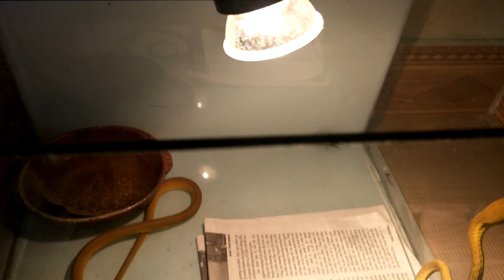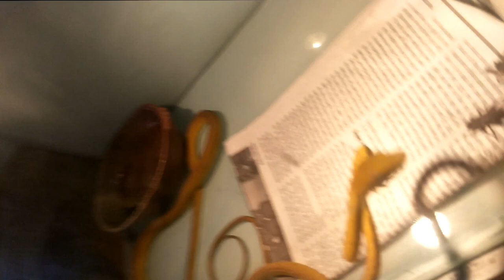Rắn lục kim vàng Asian Vine Snake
Copyright by Amazing Life Channel